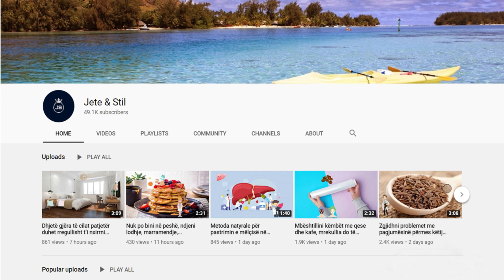Forcon shikimin, zemrën, imunitetin dhe kockat, kjo është receta me fuqi magjike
P ërziejmë mirë për të shkrirë mjaltin dhe sheqerin. Lëreni të gjithë përzierjen të qëndrojë për 7 ditë. Pas kësaj mund të përdoret. Përdorimi: 4 lugë gjelle verë në mëngjes dhe në mbrëmje. Në secilën dozë duhet të ketë disa boronicë që do t’i përtypni para se t’i gëlltisni. Vera përdoret për 3 ditë në mëngjes dhe në mbrëmje, pas së cilës ndërpritet për 2 ditë.

Mix well to melt the honey and sugar. Let the whole mixture stand for 7 days. After that it can be used. Usage: 4 tablespoons wine in the morning and evening. There should be some blueberries in each dose that you will chew before swallowing. The wine is used for 3 days in the morning and in the evening, after which it is stopped for 2 days.